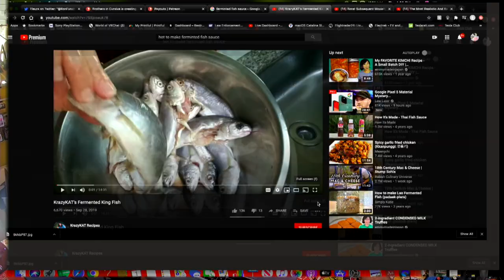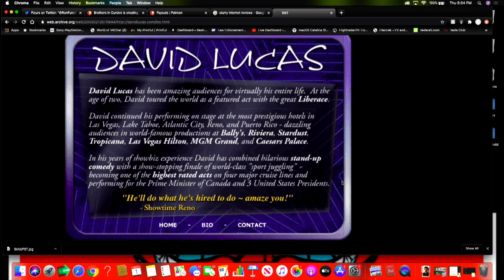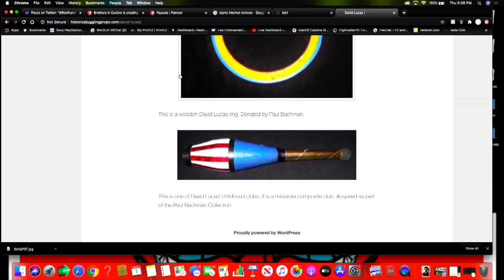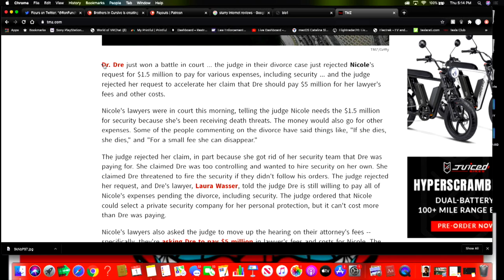BROTHERS IN CURSIVE #41